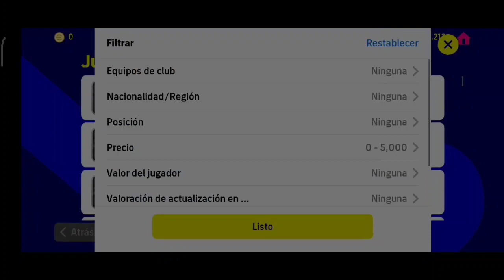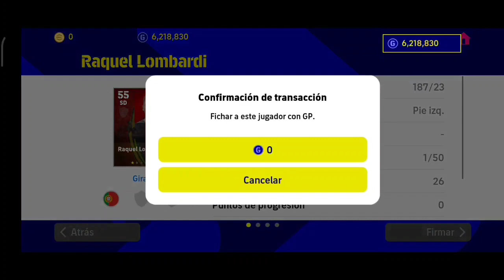Como dar habilidades correctamente a tus jugadores en efootball Mobile